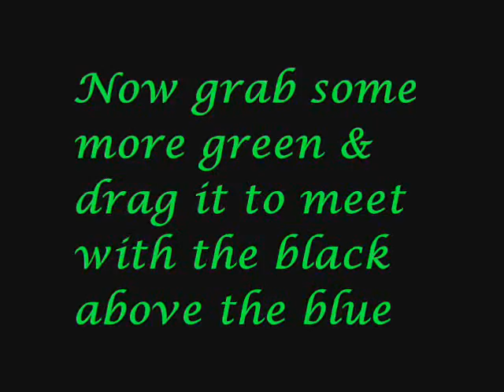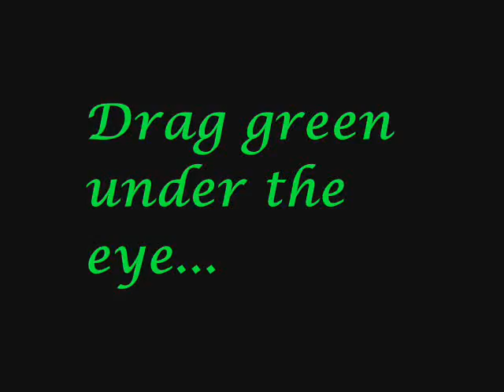Royal Blue & Green (Beauty From The Earth)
Smokey royal blue blended smoothly in with a vibrant green.  Happy mamaz day.  Spanks, muah!